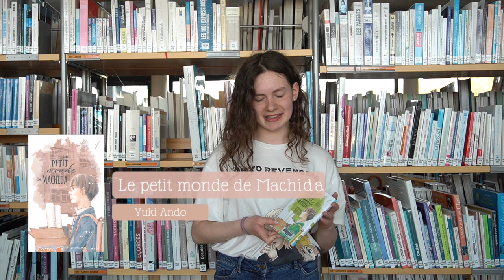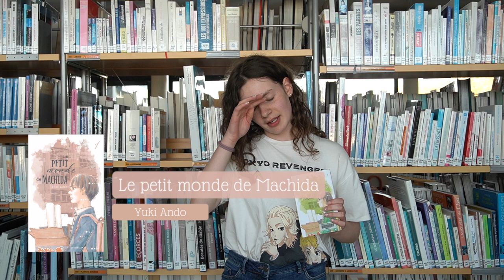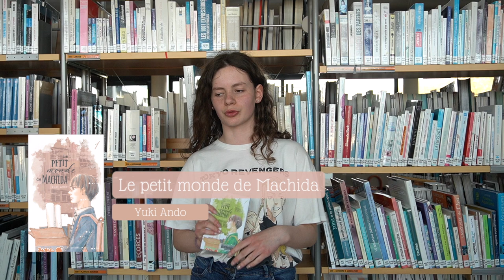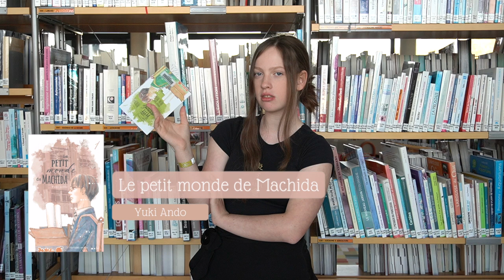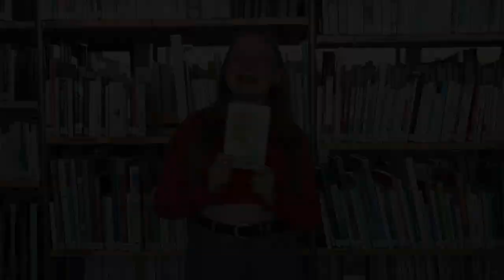MANGA SUKI #15 : Le petit monde de Machida 💚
C'est le moment de découvrir le manga Le petit monde de Machida 💚 grâce à notre super club de lecture Manga Suki !

👉 Haijime Machida est un adolescent ordinaire : calme, impassible, médiocre en sport, passable en classe, maladroit, réfractaire aux nouvelles technologies et peu sûr de lui. Mais sa prévenance et sa gentillesse naturelle font que tout le monde l'adore, de sa mère à ses frères et soeurs en passant par ses camarades de classe.